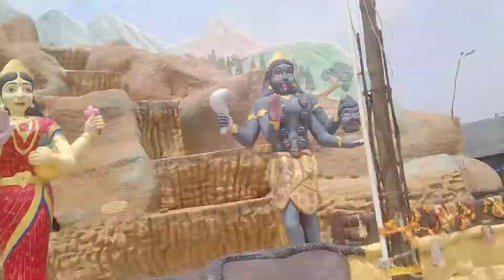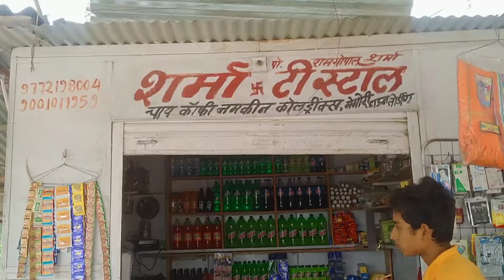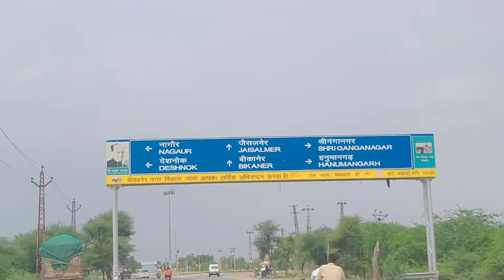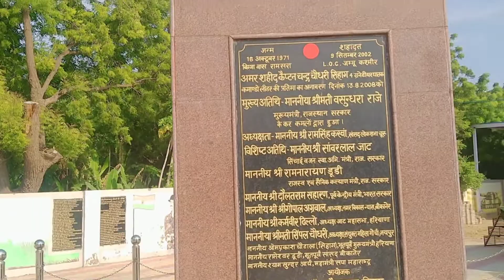🤔 Bikaner kyu ja raha hu??? Job???😢 My journey Jaipur to bikaner# """""""""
🙏 namaskar doston Jay Hind 🙏
👍Mera naam Jay Singh hai 👍
❤️Aapke liye main se video banata hun ❤️
🙏Mare video aapko kaise lagte Hain🙏